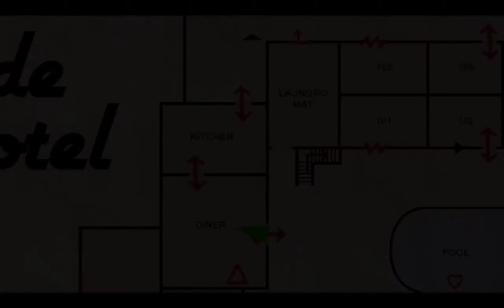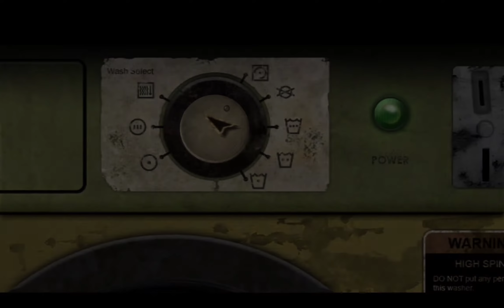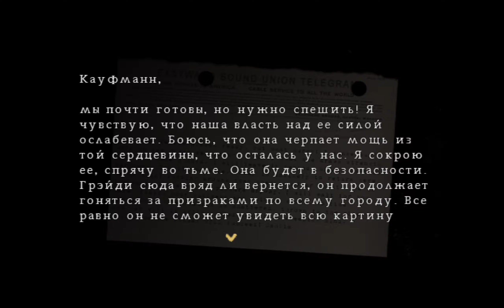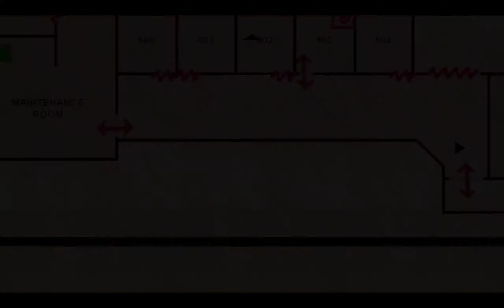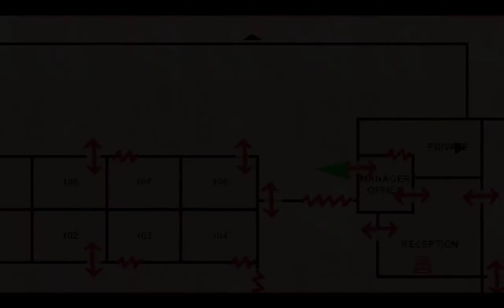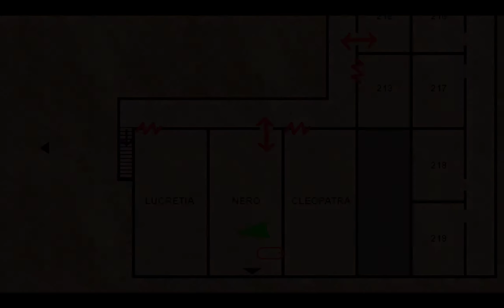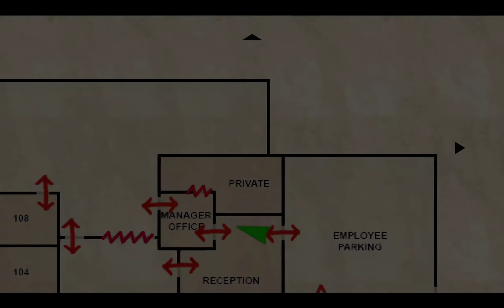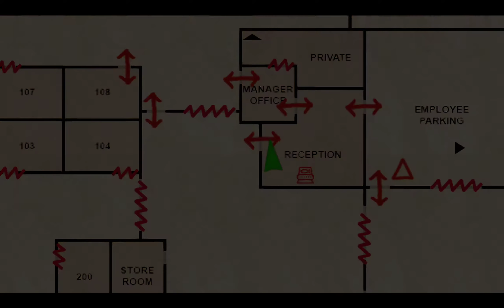Прохождение Silent Hill Origins #8